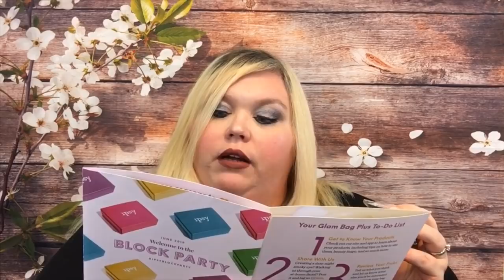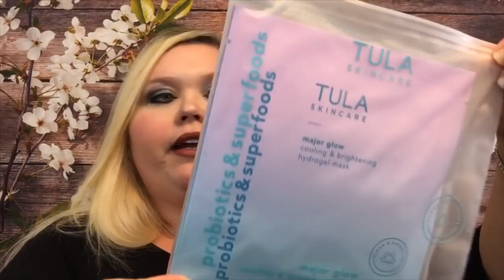Ipsy Glam Bag Plus | June 2019 | Better Than Last Month?!?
Ipsy Glam Bag Plus is a $25/month beauty subscription where you will receive 5 full size products.

➖Walmart Grocery: Enjoy $10 off your first order from Walmart Grocery!